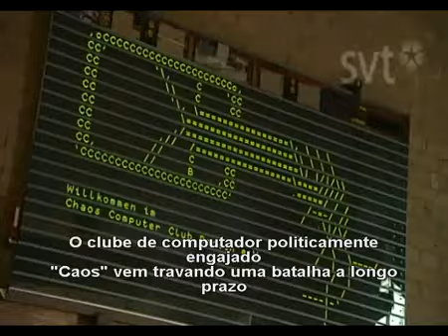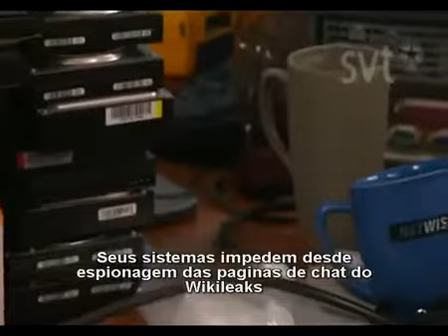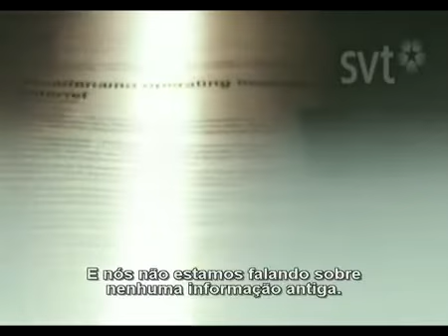Wikileaks (legendado pt) 2 12 .flv (SD)